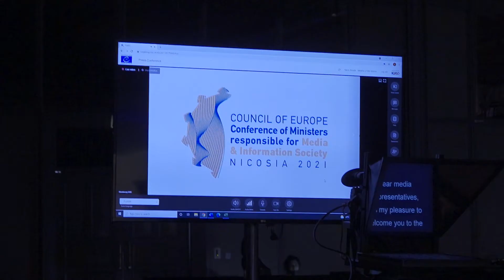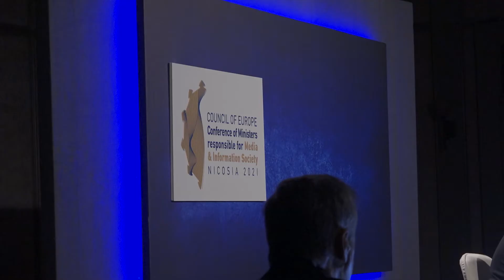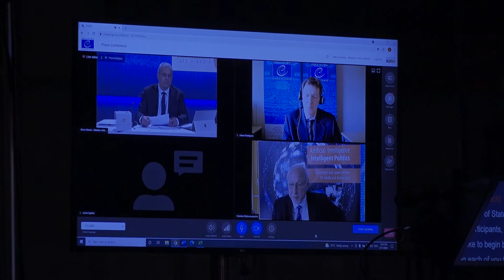ΔΗΛΩΣΕΙΣ ΥΠΕΣ ΜΕΤΑ ΤΗΝ ΟΛΟΚΛΗΡΩΣΗ ΣΥΝΕΔΡΙΟΥ ΣτΕ «ΤΕΧΝΗΤΗ ΝΟΗΜΟΣΥΝΗ – ΝΟΗΜΟΝΕΣ ΠΟΛΙΤΙΚΕΣ»